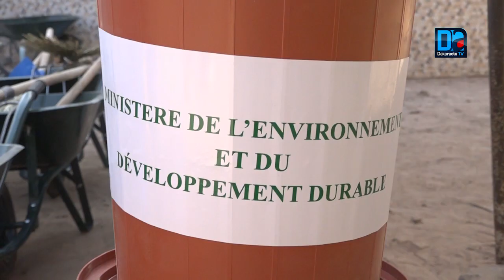Déchets plastiques : Le Khalife Général des mourides bénit la loi